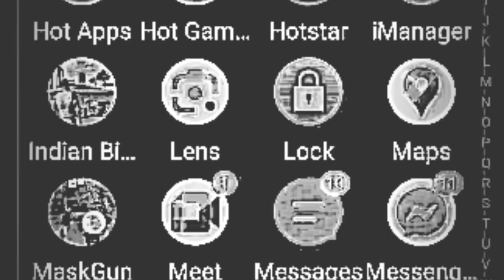I play mask gun gameplay 😁😁😸😁 with voice